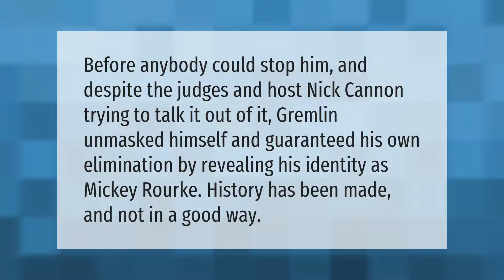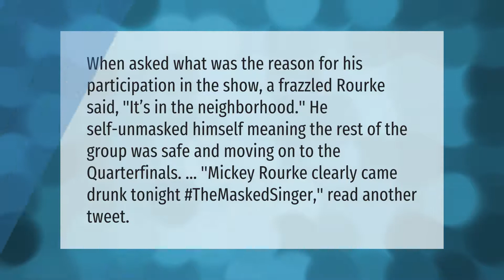Was Gremlin unmasked planned?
00:00 - Was Gremlin unmasked planned?
00:36 - Was the Gremlin drunk on masked singer?
01:06 - Who was the gremlin on Masked Singer Season 4?

Laura S. Harris (2021, May 7.) Was Gremlin unmasked planned?
    AskAbout.video/articles/Was-Gremlin-unmasked-planned-242216